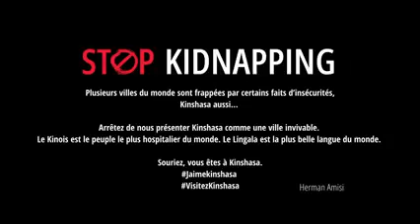STOP KIDNAPPER PEUPLE ESENGI KIMIA.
Vidéo de GRAND BOUSSOLE GOLF AIR FORCE ONE